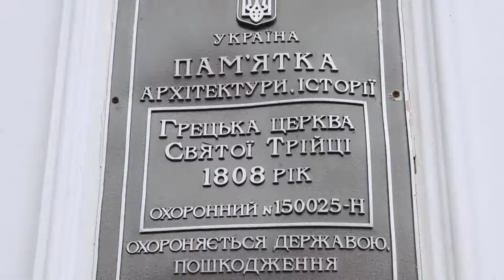Венчание в Греческой церкви